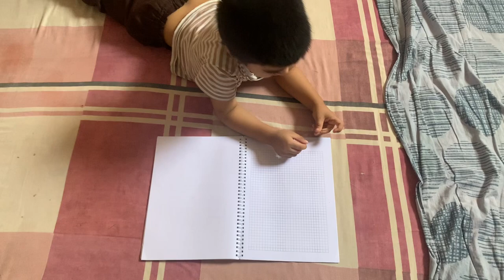Hara howa challenge pora keya🥰|easy dessert recipe for dawat|Almas move on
Hara howa challenge pora keya,easy dessert recipe for dawat,Almas move on,quick Pakistani recipes,Pakistani recipe, unique recipes,custard recipe,mango dessert,sweet recipe,how to make tomato rice,Urdu vlog,Pakistani vlogger,Pakistani vlogger in Saudi Arabia,quick tomato rice in pressure cooker,how to make rice in pressure cooker,best recipe,lunch recipes,dinner recipe,vlog, trending, daily routine,beautiful baby video,unique baby,with out music vlog,YouTube videos,almas move on,